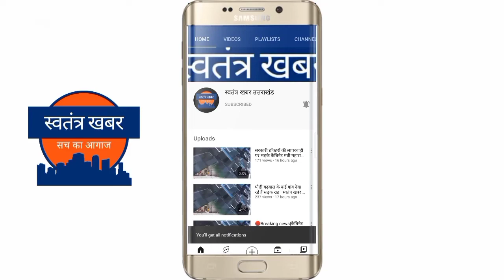चतुर्थ दिवस राजराजेश्वरी पहुंची डोली जागर यात्रा | स्वतंत्र खबर उत्तराखंड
चतुर्थ दिवस राजराजेश्वरी पहुंची डोली जागर यात्रा.

शारदीय नवरात्रि आते ही जगह-जगह  पर मां भगवती के भक्तों द्वारा विभिन्न कार्यक्रम किए जा रहे हैं. इसी के तहत नयारघाटी सतपुली से शुरू हुई  भगवती की जागर डोली यात्रा नवरात्रि के चौथे दिन मां ज्वालपा प्रारंभ होकर राजराजेश्वरी मंदिर घड़ियाल पहुंची  .

जागर डोली यात्रा में उत्तराखंडी वाद्य यंत्र डोर व कांस की थाली पर जागर के साथ विभिन्न स्थानों पर मां भगवती के जागर लगाए गए. जिसमें सभी भक्तों ने जाकर डोली आत्मा को खूब सराहा और मां भगवती का आशीर्वाद लिया.

 जिसमें विजेंद्र उत्तराखंडी, प्रीतम भट्ट, अजीत धामी, यतेंद्र राणा आदि ने मां भगवती के जागर से भक्तिमय माहौल बनाया.